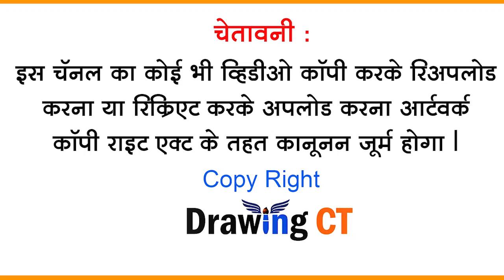Gitasar 123456789 | गीतासार 123456789